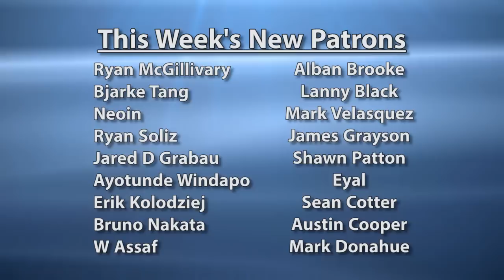The Film Room Ep. 33: Ezekiel Elliott is the Cowboys MVP (and it's not close)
Look for me on Twitter @BrettKollmann

This week's episode is all about the incredible rookie season of Cowboys running back Ezekiel Elliott. He may have been blessed with the best offensive line in all of football in front of him, but make no mistake about it; Elliott doesn't even need good blocking to run over entire defenses. He does that just fine whether the holes are open or not.

An exceptional combination of power, speed, fluidity, and instinct, Zeke is perhaps the most well-rounded back in the NFL. He has found success in everything from power plays to outside zone, and he's proven more than capable of handling protection and receiving duties as well. No matter the down, distance, or personnel grouping, Elliott can do whatever role is needed of him at any given time. It's that kind of versatility and raw talent that makes him (in my opinion) the Cowboys' most valuable player.

Vocal mixing was done by Matt Moulton. The man is gifted, trust me.